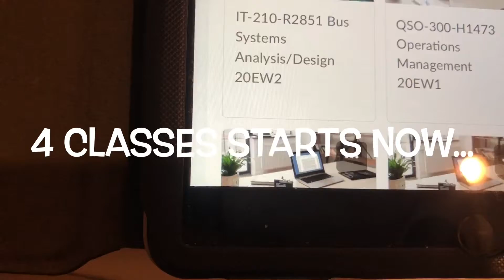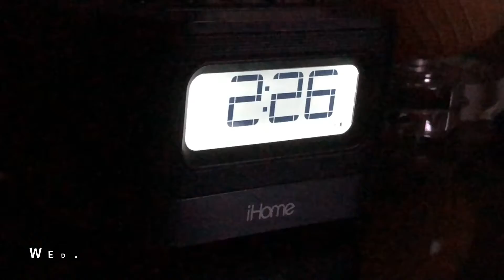I finally got to do this! I’ve been missing it since the pandemic started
Welcome back to the Vlog! This is more of a random one because of our current situation. I vlogged whenever I could, and while at the hotel, I finally got to do something I hadn’t done in so long...safely of course! Hope you enjoy :)